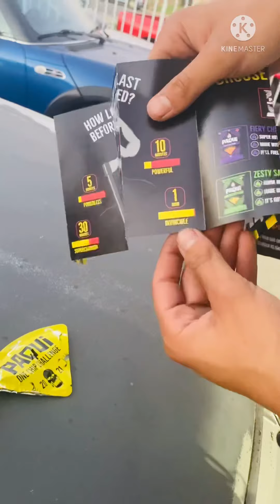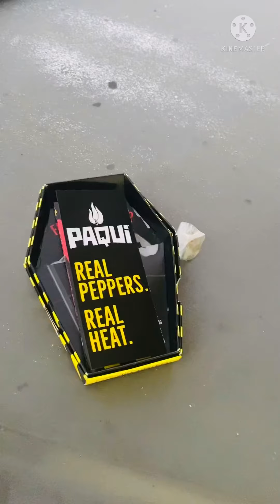probando la papa mas picosa de el mundo😱😱💀☠️one chip challengue 2021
probando la papa mas picosa de el mundo😱😱💀☠️one chip challenge 2021